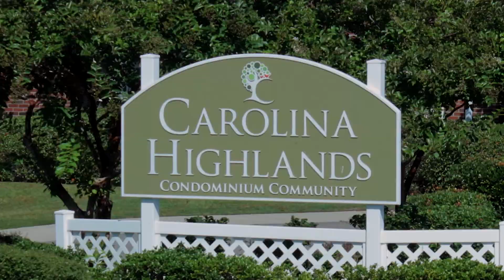Suzanne Khorman Profile Video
Local artist Suzanne Khorman talks about her life as an artist and why she loves living at Carolina Highlands. What a wonderful, talented lady she is. We enjoyed working with her!